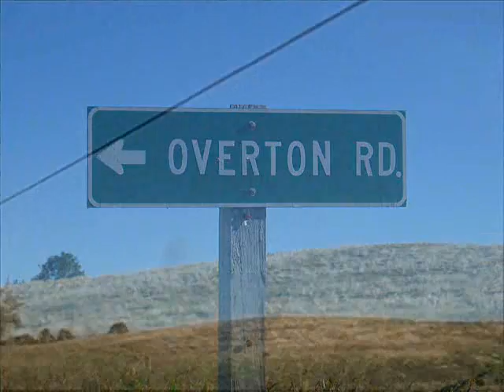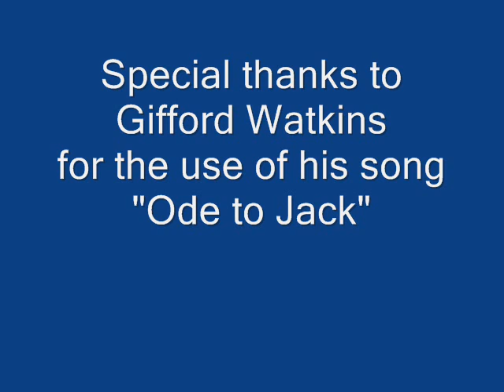Ode to Jack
This is a tribute to my buddy who passed away April 11th 2007.
He will be deeply missed !

Jack played bass in the 80's with the blues master Dutch Mason, who also recently passed away.

Song written and performed for Jack a few years ago by Gifford Watkins.